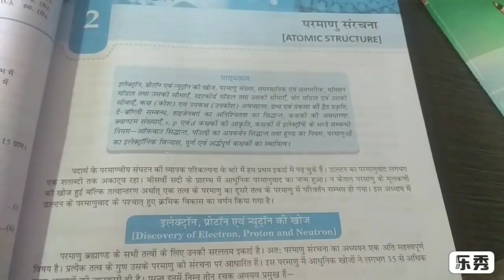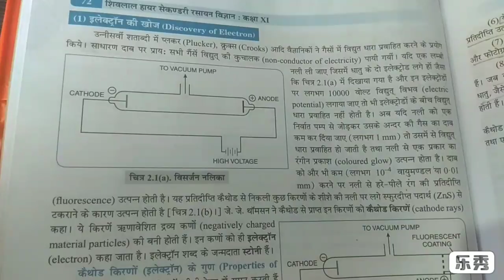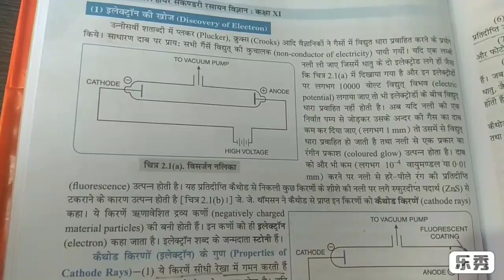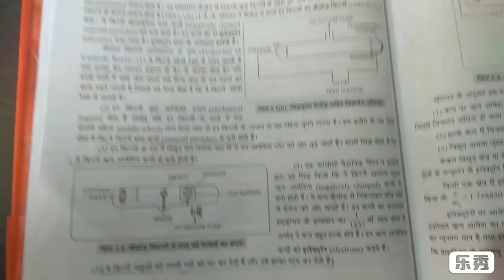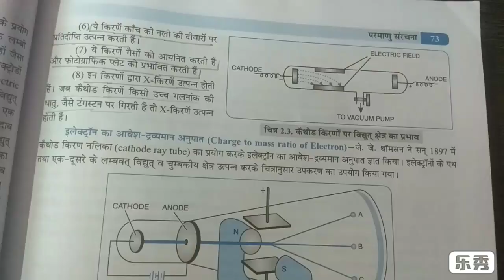Ncert11 chapter2: atomic structure 01//cathode rays+Rutherford alpha particles scathing experiment//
Ncert class 11 chapter-2: atomic structure 01//cathode rays+Rutherford alpha particles scathing experiment//